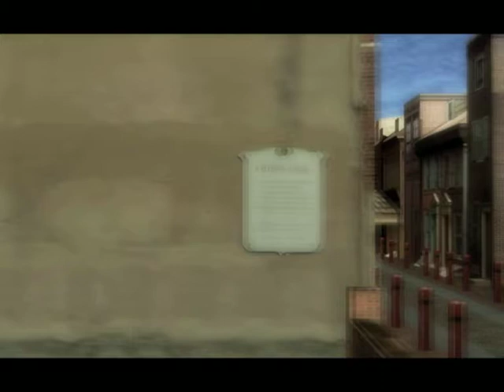Photograph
Excerpt from Parable of the Dancer - Pursuit of Grace CD by Wesley Scott Amos Ministries

..Spotlight dims to shadow, applause fades like an old photograph...